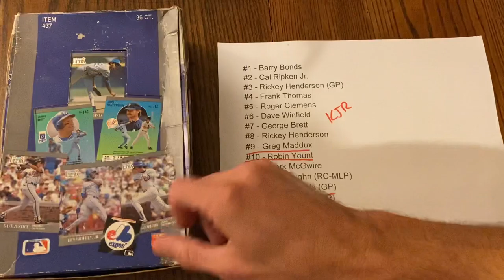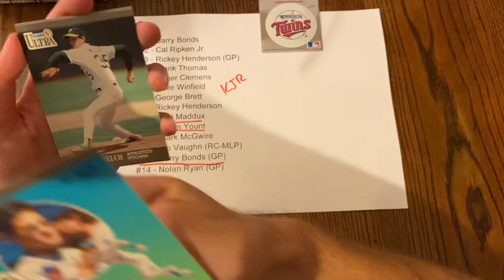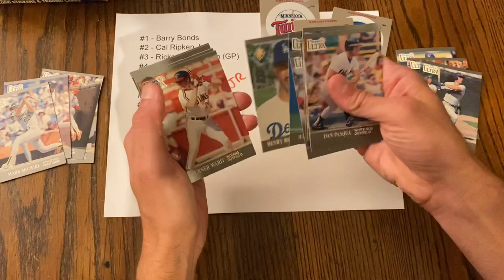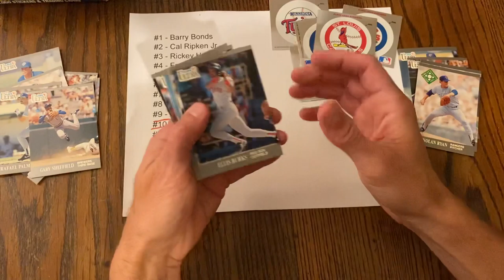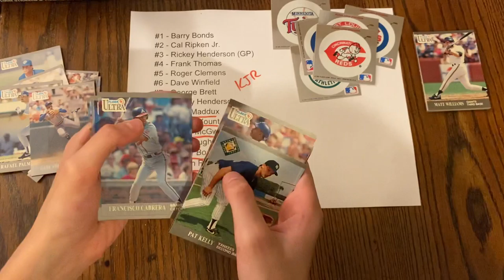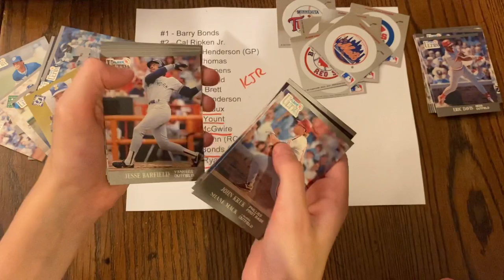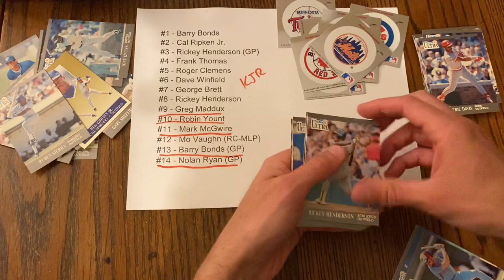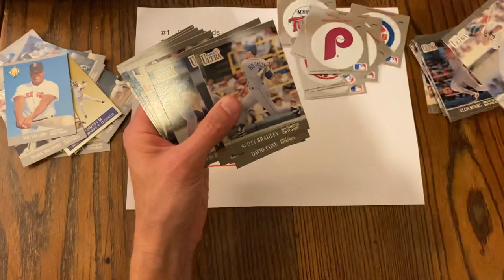1991 Fleer Ultra Part 3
We discover the amount of replication in these packs...Fleer needed to mix it up! Enjoy!